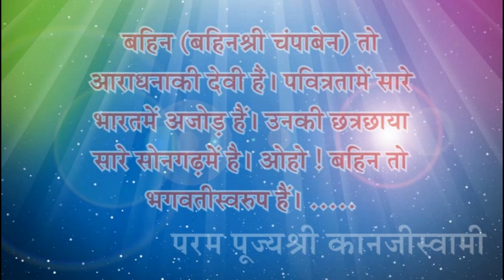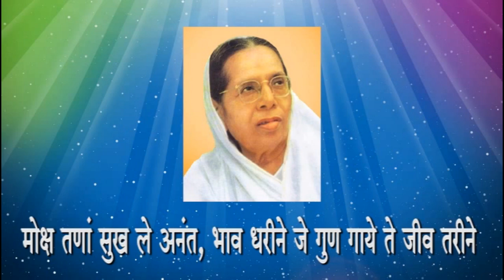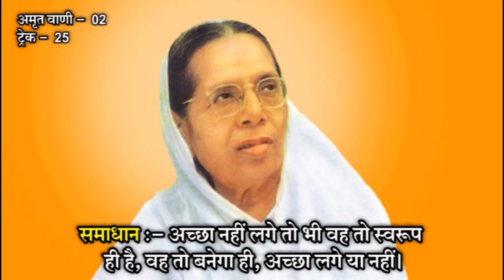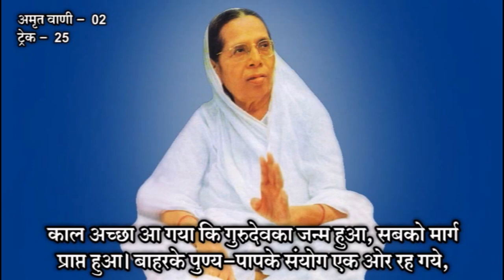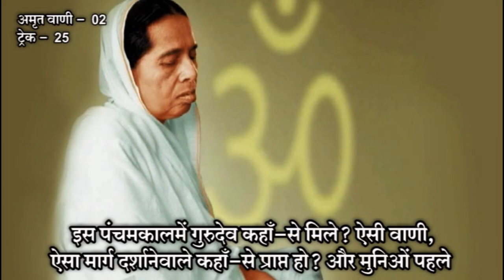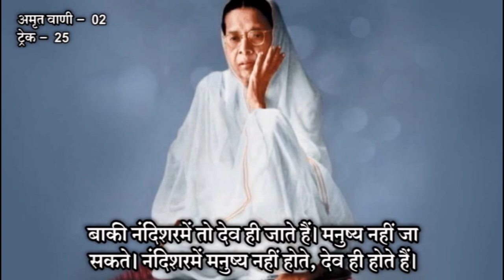अमृतवाणी-2 ट्रैक -25